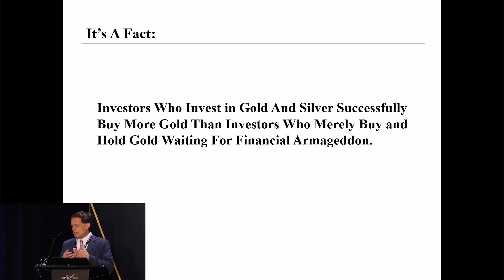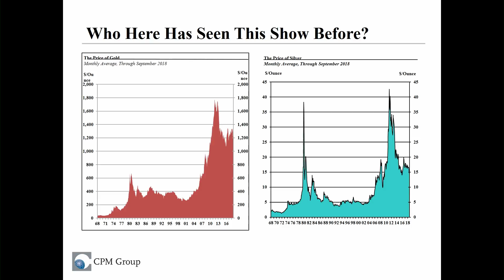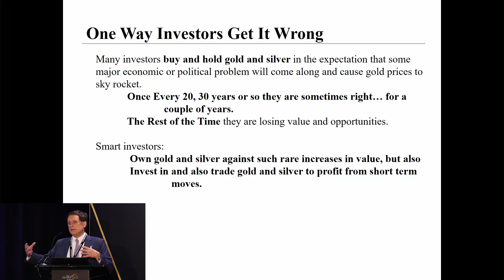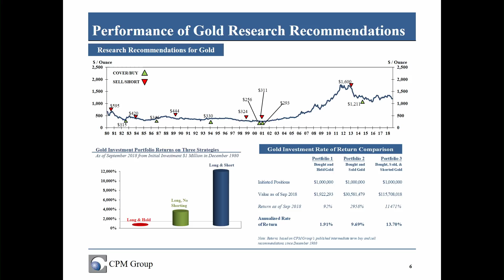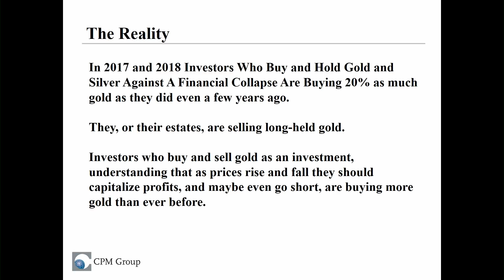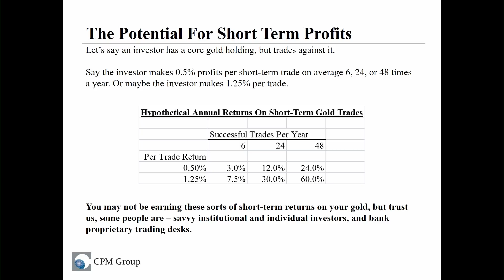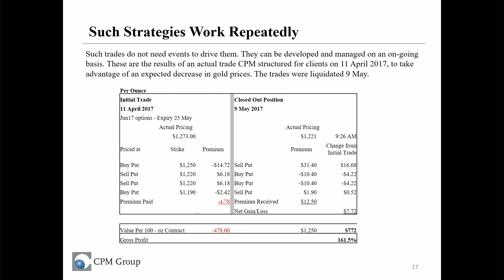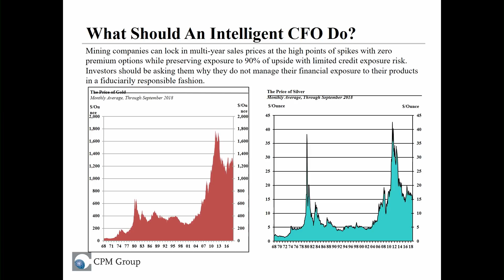How To Profit From Gold And Silver Stocks - Jeffrey Christian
How can you profit from gold and silver stocks? Watch as Jeffrey Christian, Managing Director at the CPM Group, discusses how investors can grow their portfolio with precious metals and mining shares.